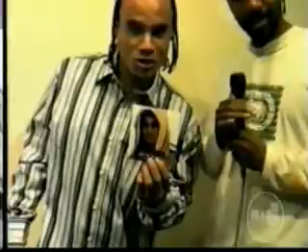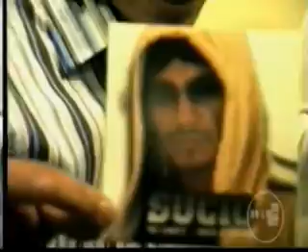Sucio, Mez,Fuki,Madness:THE SPIT & HOLLA SHOW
In this episode we roll with fuki and talk about what we seem to always talk, Allen "madness" Dockery holds an interview with Sucio.